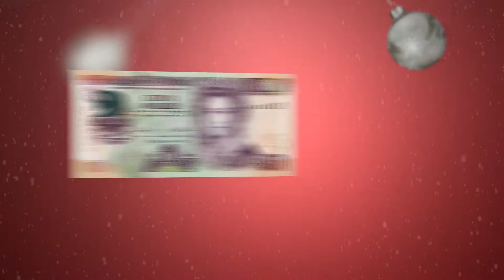Customer appreciation Day 2016 Final